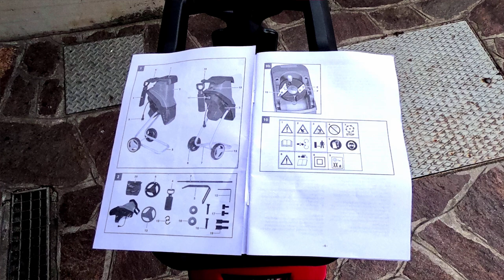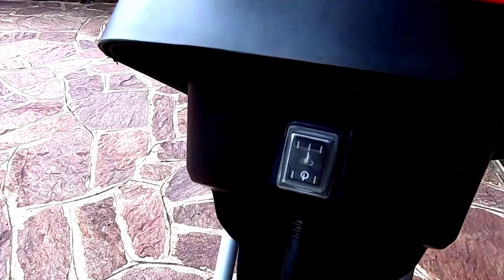Einhell GC-KS 2540 Biotrituratore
Prova Biotrituratore elettrico a lame Einhell GC-KS 2540
Diametro rami MAX 40 mm
Tensione 220-240 V -  50 Hz
Potenza assorbita 2500 W